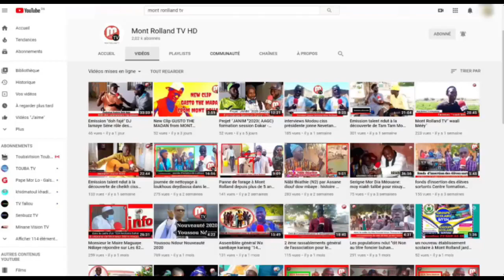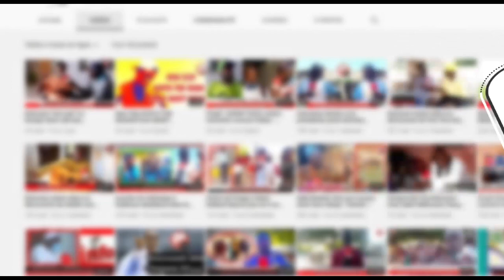Gamou loukhous diora édition 2024: Mot de remerciements de L' imam et du comité de pilotage